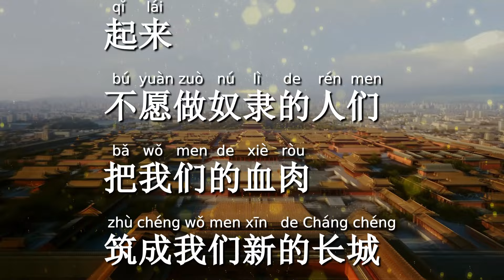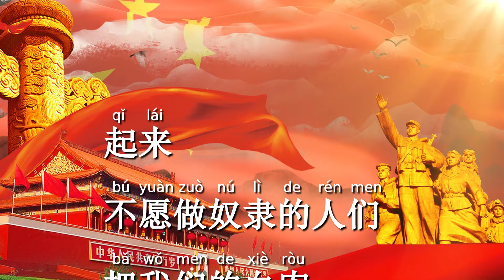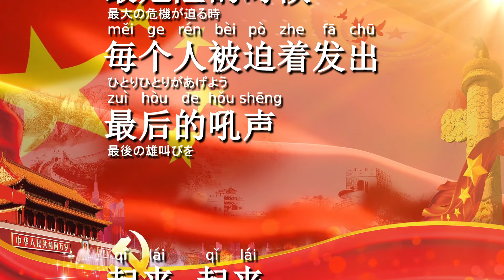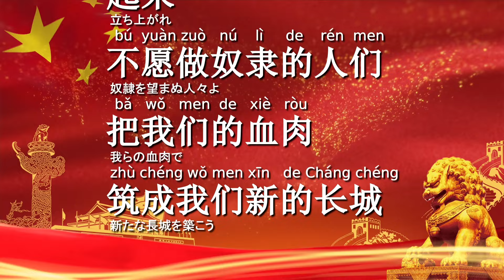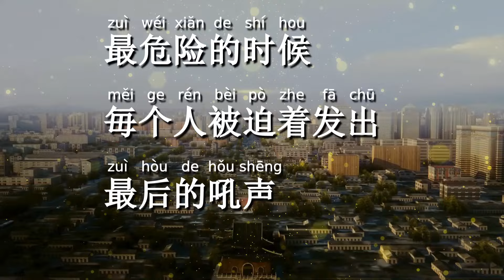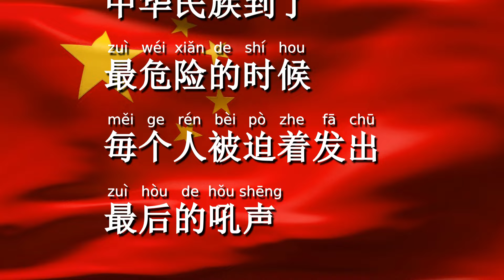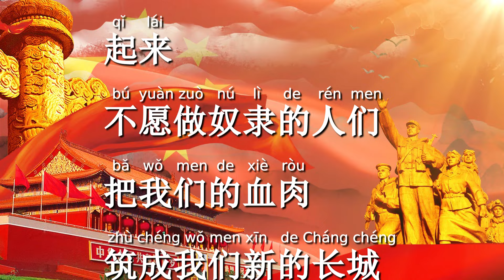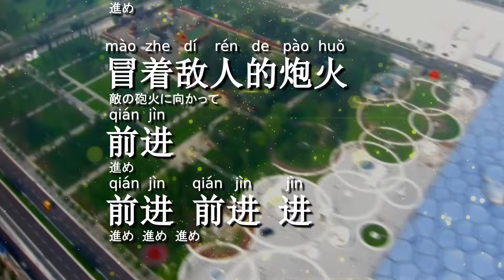【中国の国歌】30分でマスター!! (30分間連続で流れます)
北京オリンピックも近いし聴く機会も増えそうな中国の国歌です。
中国語・ピンイン・日本語訳の繰り返しです。
中国語の学習ついでに覚えてみるのも良いかと思います。
また中国政府のホームページから原曲がダウンロードできます。

中国国歌は下記からダウンロードできます。

Chinese National Anthem
中文名:义勇军进行曲
外文名:The march of the volunteers (Chee Lai)
填词:田汉
谱曲:聂耳